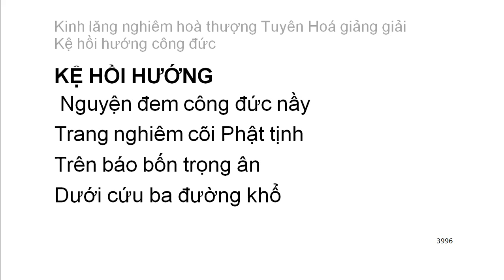[Ngũ ấm ma] Kinh Lăng Nghiêm - HT Tuyên Hoá giảng - Kệ hồi hướng công đức (236) (Trọn bộ)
Mười cảnh giới của sắc ấm:
1. Tâm thoát ngạ
2. Nhặt trùng sán trong thân
3. Nghe tiếng thuyết pháp giữa hư không
4. Phật hiện thân
5. Sắc báu đấy hư không
6. Ban đêm như ban ngày
7. Thân không còn cảm giác đồng như cây cỏ
8. Biến thành cảnh giới chư Phật
9. Ban đêm nhìn thấy xa
10. Thấy thiện tri thức biến dạng không rõ nguyên nhân

Mười cảnh giới của thọ ấm:
1. Sự bi luỵ quá độ
2. Sự táo bạo quá mức
3. Sự chán nản quá mức
4. Sự tự mãn được ít cho là đủ
5. Sự lo sợ buồn bã
6. Sự vui mừng vô hạn
7. Đại ngã mạn
8. Sự nhẹ nhàng sảng khoái khinh an
9. Chấp đoạn diệt, bài bác nhân quả
10. Tham ái cuồng loạn

Mười cảnh giới của tưởng ấm:
1. Tham cầu thiện xảo
2. Thích đi du lịch
3. Tham cầu sự khế hợp
4. Tham cầu sự hiểu biết
5. Tham cầu sự thầm cảm
6. Tham cầu tĩnh lặng
7. Tham cầu hiểu biết túc mạng
8. Tham cầu có thần lực
9. Tham cầu sự rỗng không sâu lắng
10. Tham cầu sống lâu

Mười cảnh giới của hành ấm:
1. Hai loại tà kiến vô nhân
2. Tà kiến chấp thường
3. Tà kiến vừa chấp thường vừa chấp đoạn
4. Tà kiến chấp có
5. Tà kiến về bốn thứ luận thuyết điên đảo
6. Tà kiến về hữu tướng
7. Tà kiến sau khi chết không còn sắc tướng
8. Tà kiến phủ nhận có có và không có tướng sau khi chết
9. Tà kiến về đoạn diệt
10. Tà kiến về niết bàn

Mười cảnh giới của thức ấm:
1. Chấp có nguyên nhân chân thường
2. Tự chấp có năng lực nhưng thực sự không phải năng lực
3. Tà kiến về cái không phải thường mà cho là thường
4. Tà kiến về vật có tri giác và không có tri giác
5. Tà chấp về cái không sanh mà cho là sanh
6. Tà chấp là chỗ trở về mà kỳ thật không phải là chỗ trở về
7. Tà chấp về tham đắm cái không thể tham đắm
8. Tà chấp về cái chân thật mà thực sự không phải chân thật
9. Định tánh thanh văn
10. Định tánh duyên giác

Playlist trọn bộ:
Kinh lăng nghiêm hoà thượng Tuyên Hoá giảng giải: